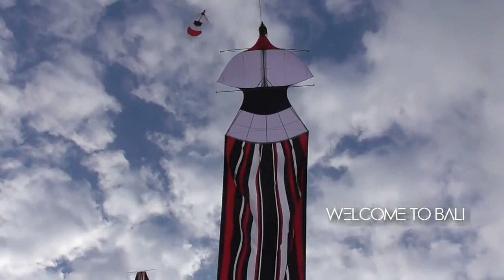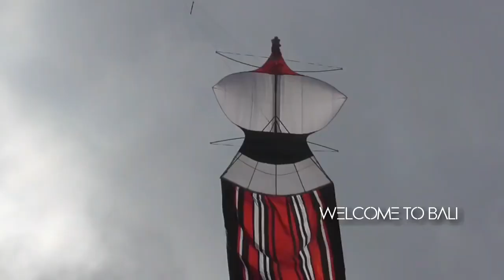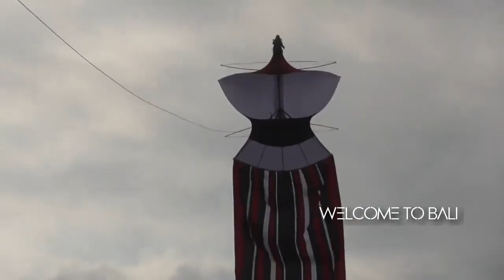RAMAI FULL , Layang layang Padanggalak 26 Mei 2019 Part 1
LAYANG LAYANG 2019
Layang layang Pantai Padanggalak
26 Mei 2019